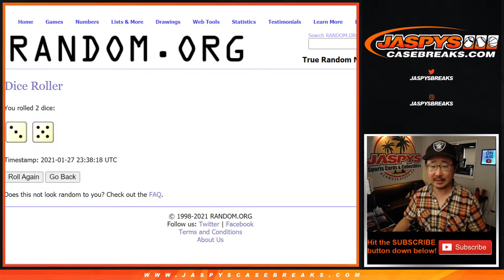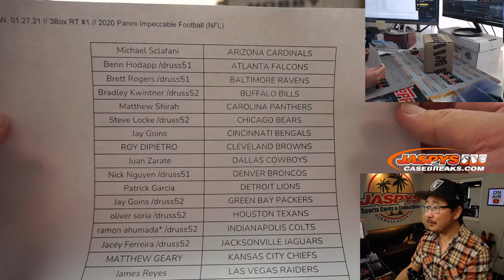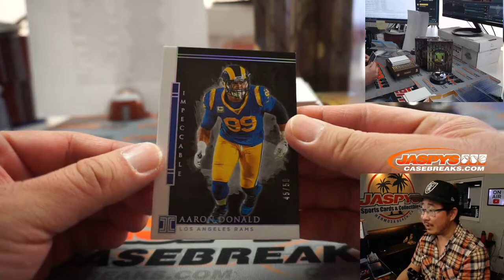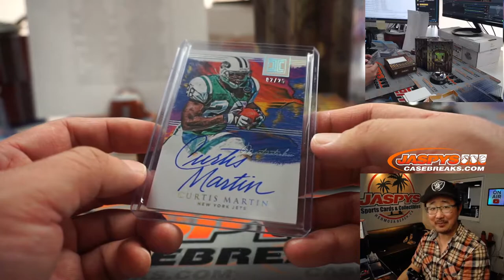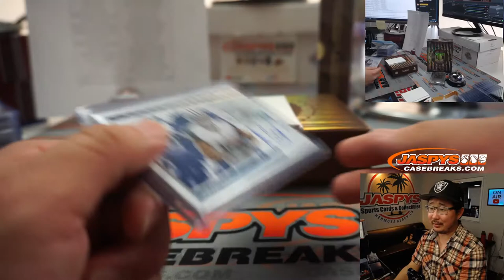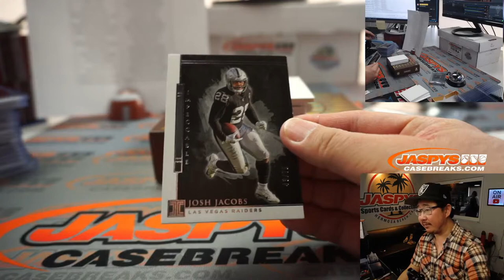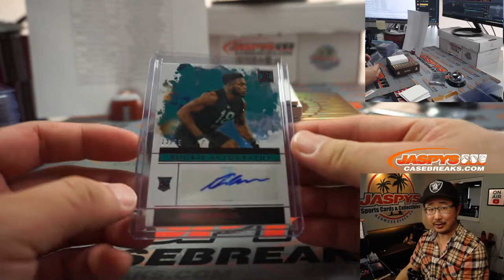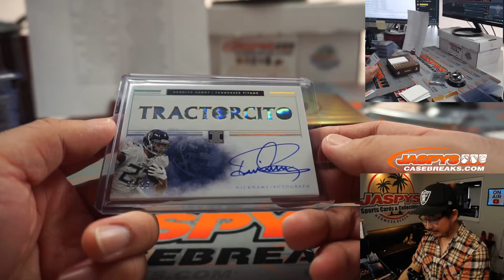W, 01.27.21 // 3Box RT #1 // 2020 Panini Impeccable Football (NFL)